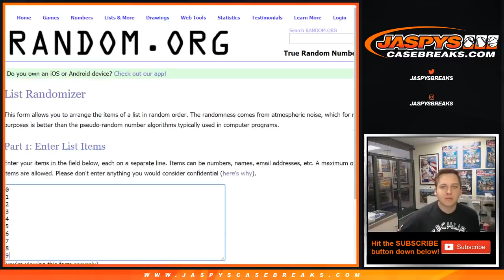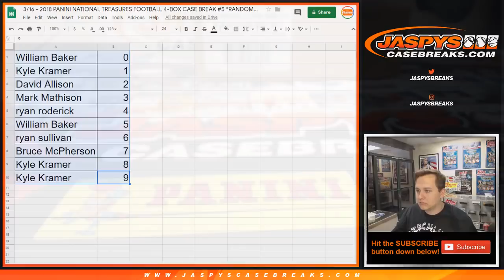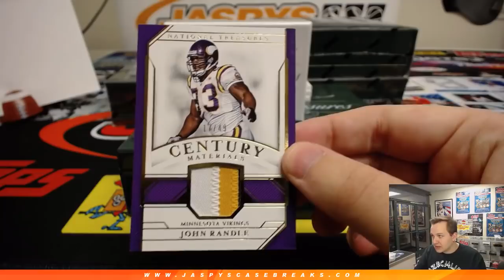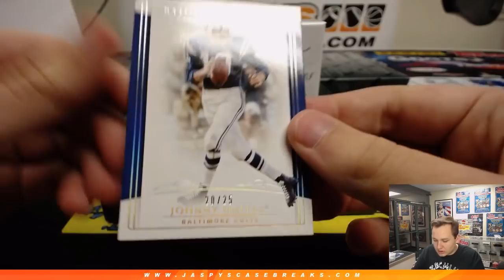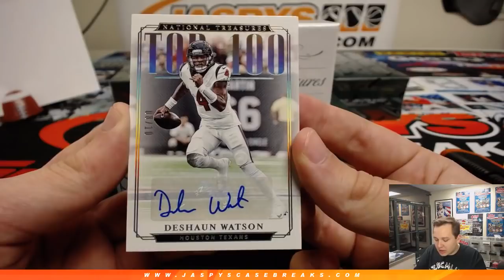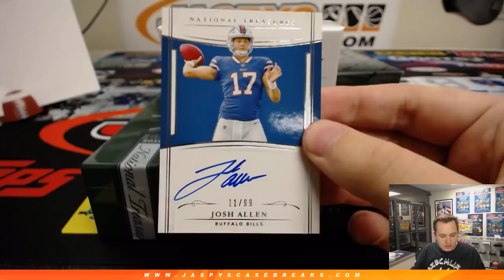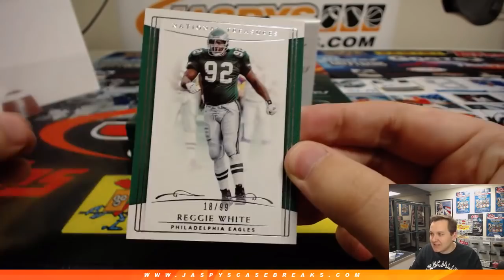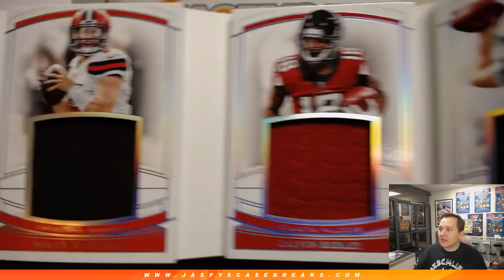3/16 - 2018 Panini National Treasures Football 4-Box Case Break #5 *Random Number Block*